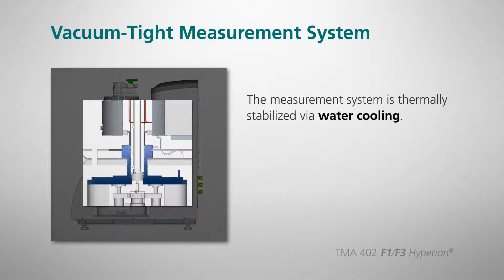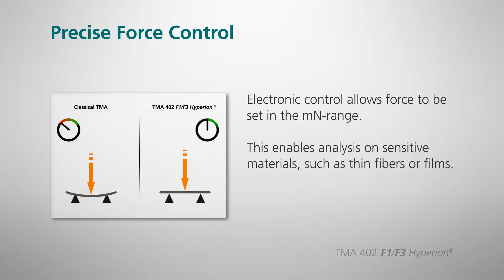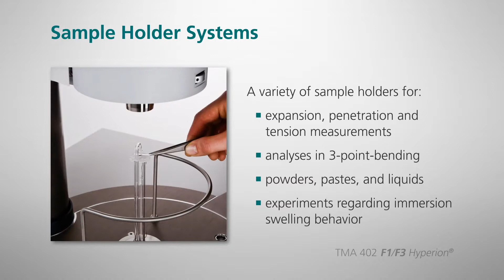NETZSCH TMA 402 F1 Hyperion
NETZSCH TMA 402 F1 Hyperion for Thermomechanical Analysis
Thermomechanical analysis (TMA) is a technique for determining the dimensional changes in solids, liquids or pasty materials as a function of temperature and/or time under a defined mechanical force.